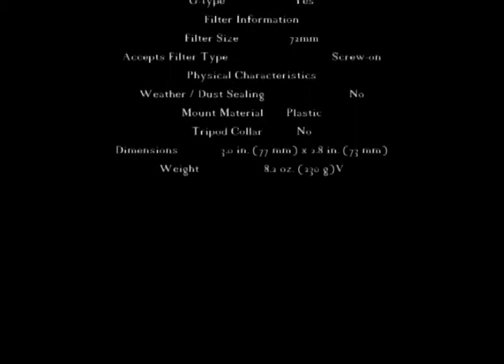Nikon AF P DX NIKKOR 10-20mm f/4.5- 5.6G VR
AF P DX NIKKOR 10-20mm f/4.5- 5.6G VR